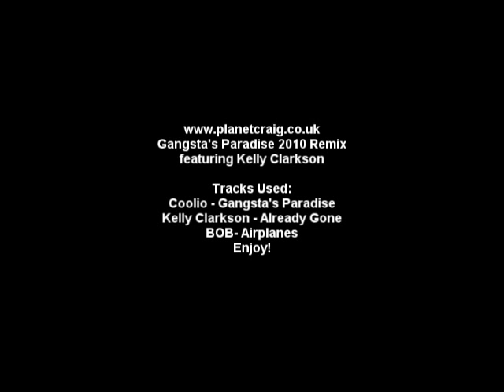B.O.B Coolio & Clarkson Mashup (C Godbold)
A Mashup of a few well known tracks